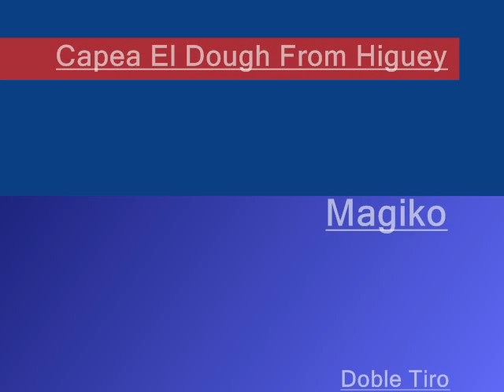Capea El Dough From Higuey :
Dk-Robert- Moneda Ft. Iscar - Magiko - Doble Tiro - Stanley The Rapper - Mr. Gill - Mr.EricMan .Capea El Dough From Higuey :